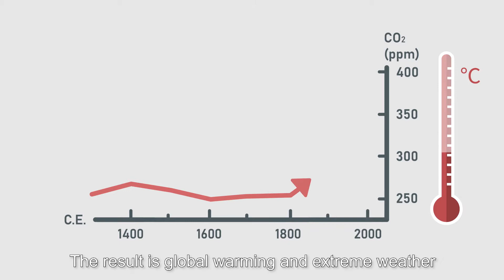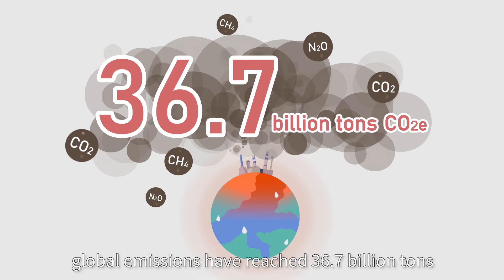New Technology for Carbon Reduction: Tetanti TTT® Technology - Create a Future of Net Zero Emission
Since the Industrial Revolution,
the CO2 concentration has been rising due to human activity.
The result is global warming and extreme weather.

Organic waste treatment, in particular, generates massive carbon emissions.
The founder of Tetanti Agribiotech Inc., Academician Chiu-Chung Young,
developed an innovative patented enzyme that can reduce 90% of carbon emissions.

To turn waste into fertilizer, compost takes 3 months.
TTT® only takes 3 hours.
Saves space and preserves complete organic matter.
TTT® technology saves and stabilizes massive carbon in fertilizer
to help the carbon back to the soil.
Green and economic.

Compared to biochar, TTT® technology is pollution-free,
low cost, has a high production rate,
and best helps to achieve net zero emissions.

According to IPCC,
global emissions have reached 36.7 billion tons.
If the organic matter in the farm soil is increased by 0.16%,
These can be completely offset.

Innovation is the only way to the future.
The goal of net zero emissions in 2050 and sustainable agriculture can be achieved with Tetanti.

【Tetanti AgriBiotech】
TTT® Technology, a revolutionary “enzyme-based” organic waste treatment process that revolutionizes traditional composting method. With the use of patented enzyme reactant and equipment, organic wastes are stabilized and matured within 3 hours, no need of post-maturization, and the product is ready-to-use. TTT® technology is able to avoid bad smell and waste water produced during the process. It is a comprehensive solution for organic waste recycling and environmental protection with space- and time-efficiency.

【The Enzyme products category】
Poultry/Livestock manure
Animal waste (feather, animal carcasses)
Agricultural waste (straw, husk, crop residue etc.)
Food waste
Other industrial and municipal organic wastes